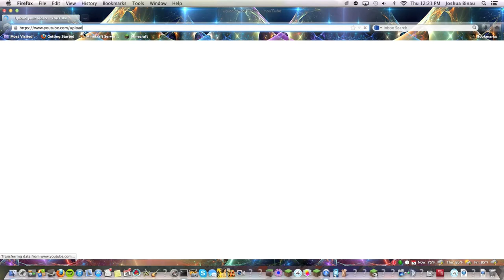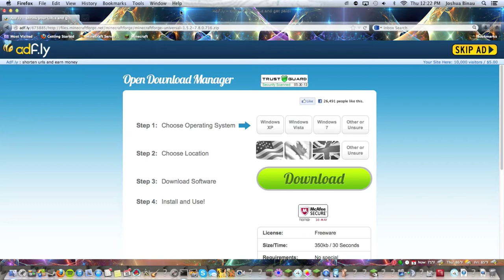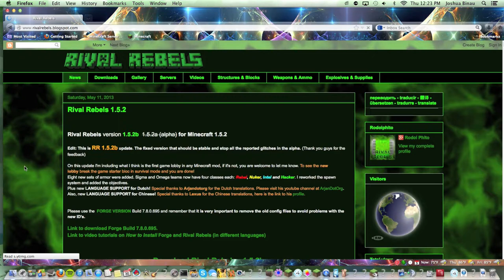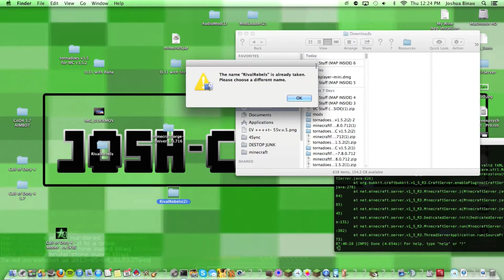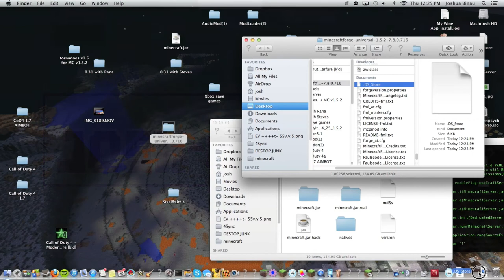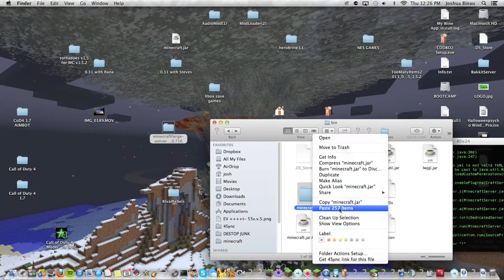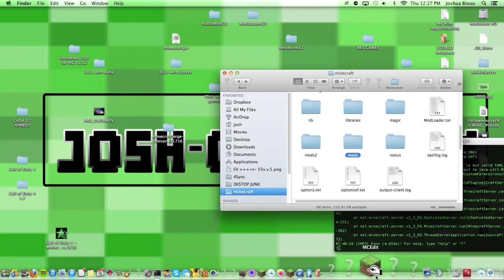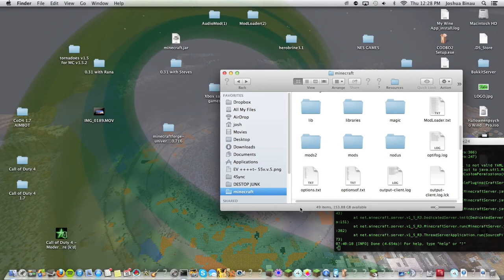(will not respond back anymore)minecraft how to install nuke mod=RIVALREBELS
ANY PROBLEMS COMMENT I WILL FIX!